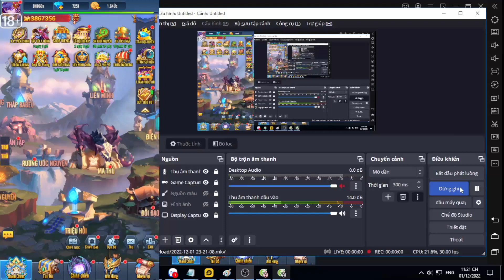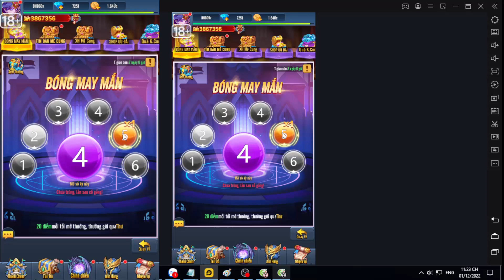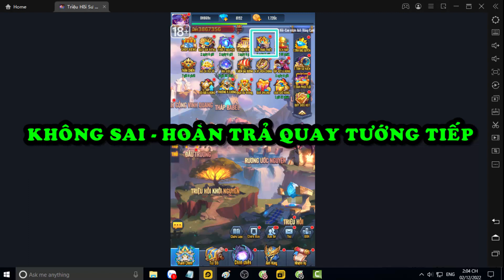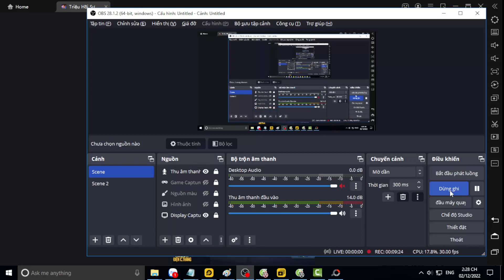TRIỆU HỒI SƯ AFK - NGÀY 34 ĐẾN 36 : HOÀN TRẢ QUAY HỆ - SỰ KIỆN TUẦN MỚI ( ĐIỂM KIM )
Code Chung :
SHGDAYT11
DANG999
BUPFEQUA
TRIEUHOISUAFK
GAMESIEUNHE
DANGKY1
DANGKY2
DANGKY3

DHBG Triệu Hồi Sự AFK Vạn Tiên Trận  Anime Hero: Anh Hùng Loạn Chiến Thiếu Niên Anh Hùng Đấu La VNG: Đấu Thần Tái Lâm Tây Hành Kỷ VTC Chaos Battle: Trận Chiến Vĩnh Hằng ANH EM 3Q GZONE Game Kho Báu Truyền Thuyết Game Thẻ Bài One Piece Game2022 Hướng dẫn tân thủ